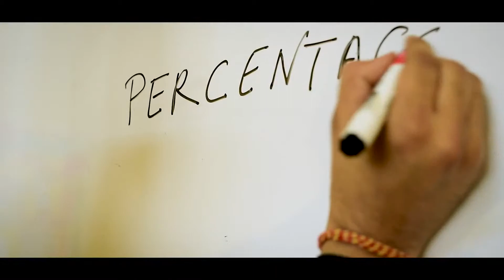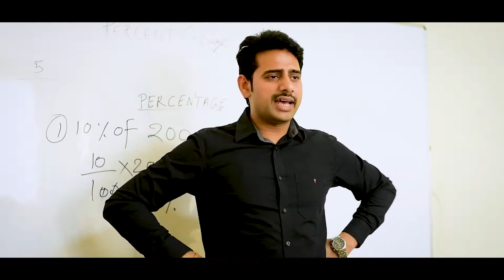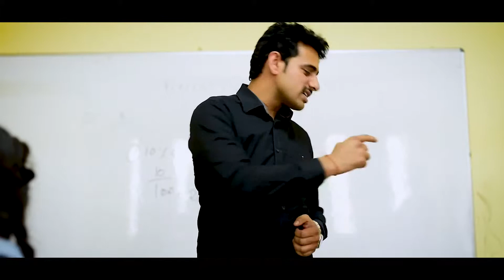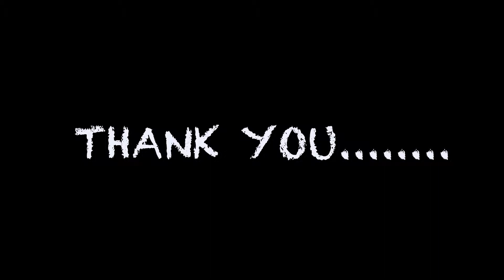School Ke Wo Din Amit Bhadana Full HD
Boards Chalre Hain, Kuch Time Baad School Bhi Khatam Ho Jaayega, Yeh Video School Ke STUDENTS Ke Liye Dedicated Hain :)
Dosto Ko Share Karein.

1.Conquer 12 questions in Snaptube Crorepati and share ₹100,000 with other survivors
2.Input my name “Amit” to get a reborn card

Category
Entertainment